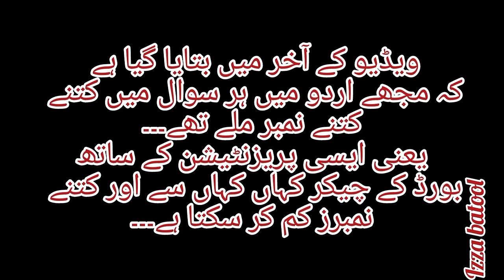1st Year Urdu Paper Presentation for Board Exams - Simple Paper Presentation - Izza Batool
.. Urdu Paper Presentation for 9th,10th,11th,12th Classes
izza batool. 🤗✨

 غزل کی تشریح

نظم کی تشریح

سبق کی تشریح

اسلامیات مطالعہ پاکستان اردو کے پیپرز حل کرنے کا طریقہ

خلاصہ نویسی

اردو میں کٹ مارکر سے لکھنے کا طریقہ

اشعار قول اور حوالے لکھنے کا طریقہ

How to Watch my videos

مرکزی خیال

How to write Fast

 Full Marks in Arts Subjects In sh Allah 🤗

School / College

Poems Explanation

درخواست نویسی

Application

Summary Paper Presentation

Cut Markers???

Numericals Best Paper Presentation

English Full Paper Presentation for Board Exams

Story Writing

نثر نظم اور غزل کی تشریح یاد کرنے کا طریقہ

paper presentation in board exams class 9 biology in urdu,
10th class chemistry paper presentation in urdu,
9th urdu paper presentation,
urdu paper 9th class 2022 presentation,
9th class physics paper presentation urdu,
9th class chemistry paper presentation urdu medium,
9th class chemistry paper presentation in urdu,
presentationtipsinenglish presentationcoaching presentationskills presentationofdata presentationmatters presentationexample presentationofnumbersinnumberline presentationofmarynovena presentationnight presentationnight tiktok